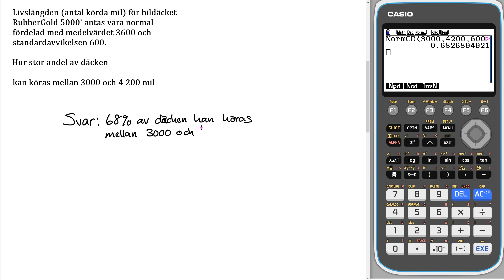Matematik 5000+ 2c Uppgift 7a med CASIO testa dig själv 4 för reviderad ämnesplan 2021 v3